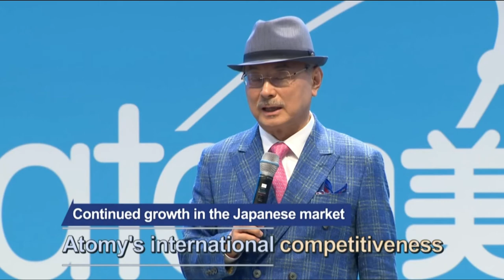Global Atomy by CEO Park - English Dubbed